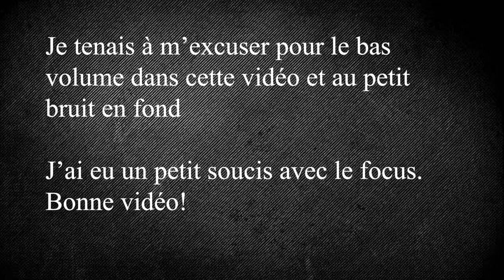Test Close Brussels makeup 💄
Et si tu déroulais? 🤔 Moi je trouve que c'est une bonne idée 🙄

Hello! Je teste avec vous la marque Close brussels 💄  Je vous donne mon avis en détails... avez-vous déja testé cette marque? La connaissez-vous?

Vous voulez savoir des choses sur moi?
⚫ Je m'appelle Amandine
⚫ J'ai 16 ans
⚫ Je filme avec un canon powershot SX510 HS
⚫ Je vis en Belgique
⚫ Mes passions sont la danse et la course à pieds

Merci d'avoir visionné cette vidéo, je vous fais pleins de bisous 😘